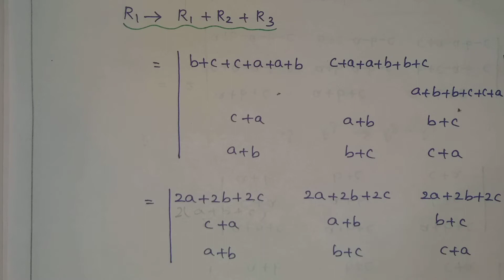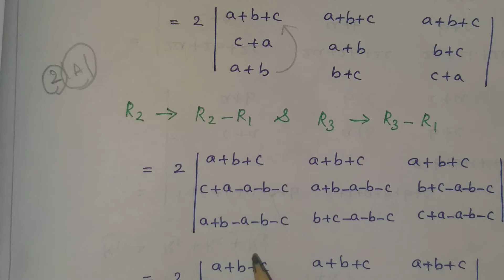XI-MATHEMATICS,NEW SYLLABUS,(Vol-2),CHAPTER 7,MATRICES AND DETERMINANTS,(EXAMPLE:7.19)